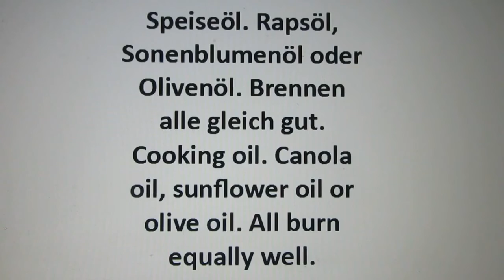4 sugestões para fazer uma lamparina a óleo Como fazer lâmpada de óleo Lâmpada a óleo